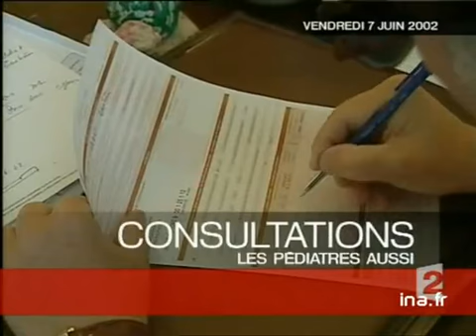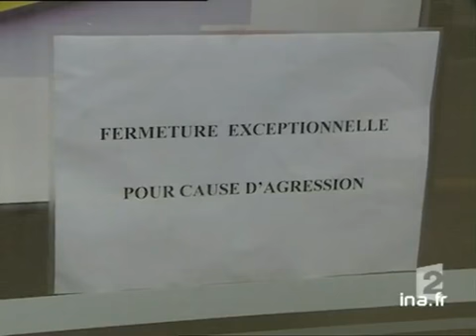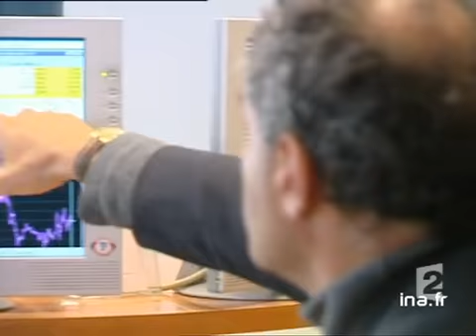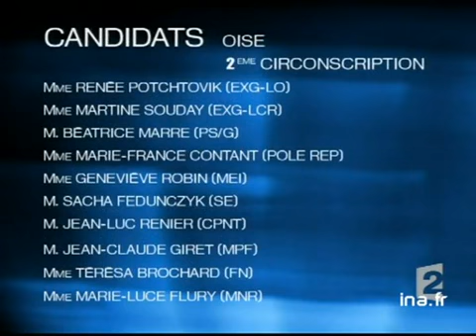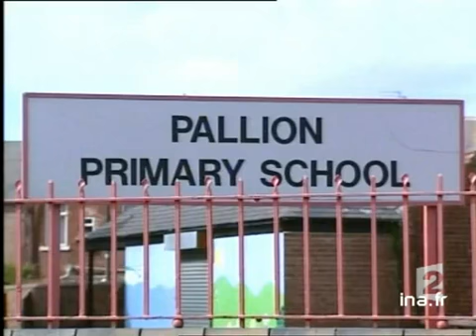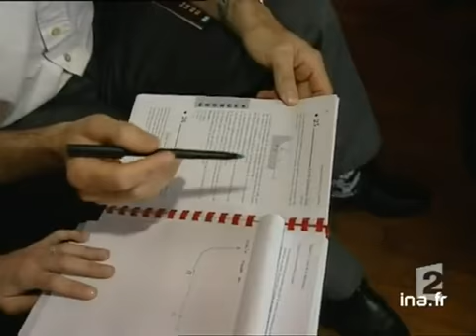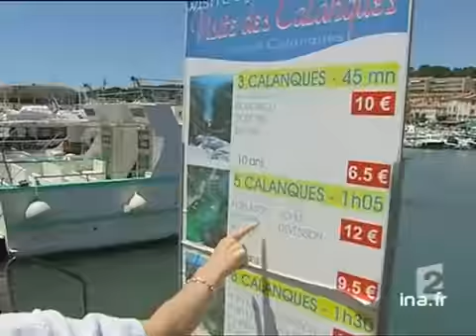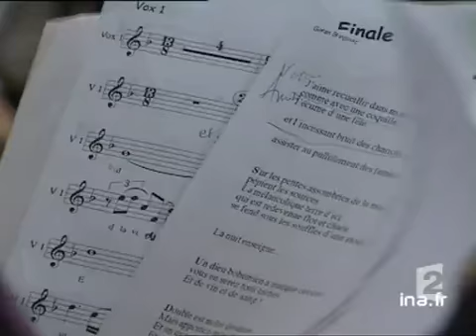20 heures le journal : [émission du 7 Juin 2002]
7 juin 2002
1. [Plateau début]

2. [Coulée de boue à Saint Geoire en Valdaine]
Réalisé en Isère, ce reportage rend compte de la coulée de boue qu'a dû subir la population de Saint Geoire en Valdaine. Alternance d'images factuelles et d'interviews d'habitants de la commune  dont la commerçante Martine BERGE, et de Jean BRUCY, [...]

3. [Plateau_brève : mort d'un randonneur Corse]
- Brève en images (images factuelles). Sur le plateau de Coscione, un randonneur a trouvé la mort et trois autres ont été blessés après avoir été pris dans une veritable tempête en Corse du Sud.

4. [Inondations à l'étranger]
Réalisé en Allemagne, en Autriche et en Italie, ce reportage fait part des pluies abondantes et inondations qui touchent actuellement l'Europe. Ces intempéries ont fait plusieurs victimes. Images factuelles.

5. [Brève : braquage à Paris]
- Brève en images (images factuelles). Tentative de hold up qui s'est déroulée dans le quatorzième arrondissement parisien.

6. [Rencontre préfet et bijoutiers]
Ce reportage fait part de la rencontre entre le préfet de police de Paris Jean Paul PROUST et les bijoutiers joailliers. A l'ordre du jour de cette réunion : la sécurité et la multiplication des braquages. Alternance d'images factuelles, d'images [...]

7. [Plateau lancement : défaillances système Acropole]

8. [Défaillance système Acropole]
Réalisé à Paris, ce reportage fait part des disfonctionnements du système de radiocommunication Acropole, nouvellement utilisé par les policiers. Alternance d'images factelles, d'images d'archives, d'une animation ingographique et d'une interview [...]

9. [Plateau lancement : consultation pédiatrie 30 euros]

10. [Consultation pédiatrie 30 euros]
Réalisé à poitiers, ce reportage fait part de la revendication des pédiatres qui souhaitent voir leur tarif de consultation porter à trente euros. Alternance d'images factuelles et d'interviews de Bernard LAMOME, pédiatre.

11. [Plateau lancement : chute de la bourse]

12. [Chute de la bourse]
Ce reportage évoque la réaction des professionnels de la finance face à la chute que subit les places boursières de tous le pays. Alternance d'images factuelles, d'images d'archives et d'interviews d'actionnaire ainsi que d'Arnaud DE COURSON, qui [...]

13. [Plateau lancement : élection législative retraites]

14. [Election législative retraites]
Réalisé dans le cadre de la campagne électorale à l'élection législative 2002, ce reportage fait part des programmes des différentes forces politiques en matière de retraite. Alternance d'images factuelles, d'images d'archives, d'animations [...]

15. [Plateau lancement : Jean Pierre Soisson et Jean François Mancel]

16. [Jean Pierre Soisson et Jean François Mancel]
Réalisé dans le cadre de la campagne électorale à l'élection législative 2002, ce reportage évoque les investitures de Jean Pierre SOISSON, candidat de l'Union pour la Majorité Présidentielle dans l'Yonne et de Jean François MANCEL, candidat UMP [...]

17. [Plateau brève : circonscription d'Auxerre dans l'Yonne]
- Brève en image (tableau). Election législative 2002. Liste des candidats de la circonscription d'Auxerre dans l'Yonne.

18. [Laurent Fabius en campagne]
Réalisé à Paris dans le cadre de la campagne électorale à l'élection législative 2002, ce reportage évoque le soutien apporté par l'ancien Ministre Socialiste de l'Economie et des Finances Laurent FABIUS, à Serge BLISCO, candidat PS dans le [...]

19. [Plateau brève : élection législative Paris]
- Brève en image (tableaux). Eléction législative 2002. Liste des candidats des dixième et onzième arrondissements de Paris.

20. [Ministère de la sécurité intérieure aux Etats Unis]
Réalisé aux Etats Unis, ce reportage évoque la proposition du président George BUSH qui souhaite créer un ministère de la sécurité intérieure.